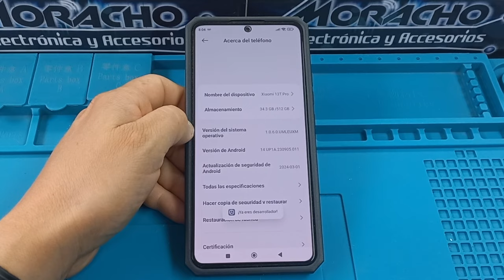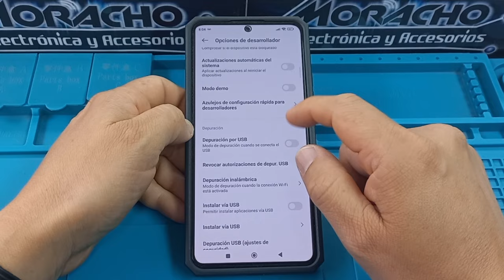Cómo Entrar A Opciones de Desarrollador REDMI 13T PRO. ¡ASÍ DE FÁCIL!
En este video, te mostramos cómo habilitar las opciones de desarrollador en tu REDMI 13T PRO paso a paso. Activar el modo desarrollador te permitirá acceder a configuraciones avanzadas y sacarle el máximo provecho a tu dispositivo. Sigue nuestra guía completa para descubrir trucos ocultos y mejorar tu experiencia con el REDMI 13T PRO.